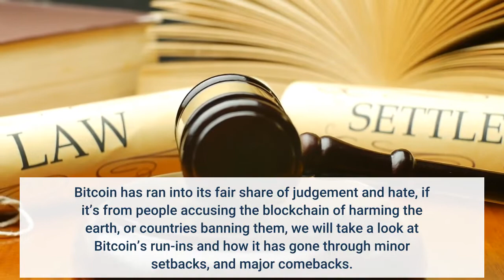The Bitcoin Saga A Look At BTC’s History Of Up’s And Down’s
Bitcoin has ran into its fair share of judgement and hate, if it’s from people accusing the blockchain of harming the earth, or countries banning them, we will take a look at Bitcoin’s run-ins and how it has gone through minor setbacks, and major comebacks. We all know the powerhouse that is starting to raise fresh eyes and debates on the new way of Money. The cryptocurrency was invented in 2008 by an unknown person or group of people using the name Satoshi Nakamoto. The currency began use in 2009 when it’s implementation was released as open-source software. Bitcoin are created as a reward for a process known as mining. Among asset classes, Bitcoin has had one of the more volatile trading histories. The cryptocurrency’s very first big price increase occurred in 2010 when the value of a single bitcoin jumped from just a fraction of a penny to $0.08. Today that same coin is worth around $54k; not many people saw this coming at all as it shook the world, and started the new wave of finance. Related Reading | How NFTs Are Impacting Artists’ Lives: Enter BullseumBTC has faced many ups and downs in years, on top of bans and many tiny setbacks – but still the blockchain has risen. Bitcoin caught a huge break in 2017, when BTC caught mainstream attention; many developments  and media outlets have had some sort of impact on price. People like Elon Musk and Jack Dorsey have had success in garnishing both good and bad press for these coins. Other things such as Bitcoin halving events, in which the total supply of Bitcoin available in the market declines due to a reduction in miner rewards because of an algorithmic change, have all played a role in price increases. The price of Bitcoin since the May 2020 halving has seen an increase of nearly 300%. Previous halving events in 2012 and 2016 produced significantly larger price gains of 8,000% and 600%, respectively. Among many factors, the halving in the reward given to miners that also doubles the asset’s stock-to-flow ratio seems to have a significant effect on Bitcoin’s price and that is important to know. Many countries have banned or attempted to ban the mining of these coins as it left a carbon print that is impacting the environment. China has often taken the stance that crypto mining is an “extremely harmful” industry that jeopardizes China’s pursuit of carbon neutrality, as stated by Meng Wei, a spokesperson for China’s macroeconomic agency, the National Development and Reform Commission. On the other side of the coin, both New York and El Salvador have made cryptocurrency and bitcoin a top priority. This is an ongoing battle, and the outcome and winner will come in the future only time will tell if bitcoin will face another crash or riseRelated Reading | Exchanges See Bitcoin Outflows For 7th Straight Day As BTC Price Begins Recovery